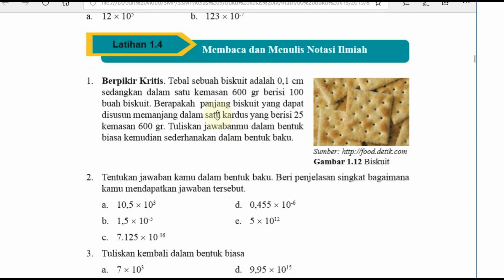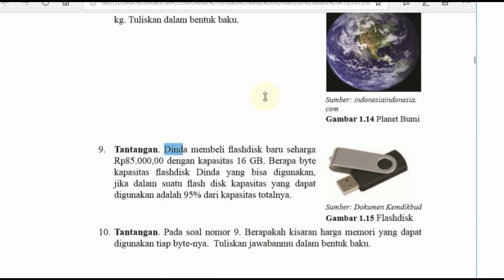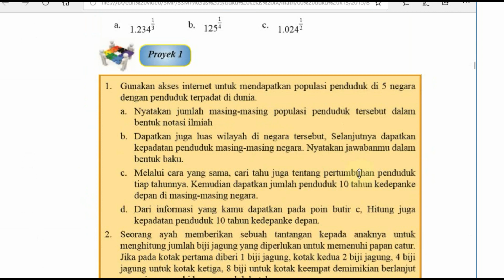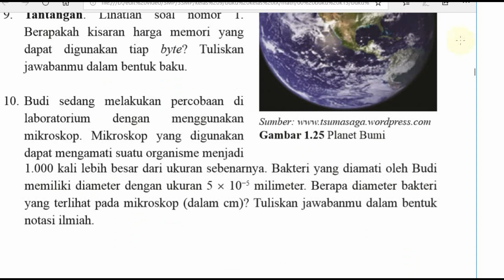perpangkatan dan bentuk akar smp kelas 9 buku bse revisi 2018 matematika lat 1,5 no 10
ayo kita mencoba bab 1.5  lat i.5 notasi ilmiah
buku matematika bse smp kelas 9 revisi 2018
link playlist pembahasan lengkap:
10. Budi sedang melakukan percobaan di laboratorium dengan menggunakan mikroskop. Mikroskop yang digunakan dapat mengamati suatu organisme menjadi 1.000 kali lebih besar dari ukuran sebenarnya. Bakteri yang diamati oleh Budi memiliki diameter dengan ukuran 5 × 10−5 milimeter. Berapa diameter bakteri yang terlihat pada mikroskop (dalam cm)? Tuliskan jawabanmu dalam bentuk notasi ilmiah.